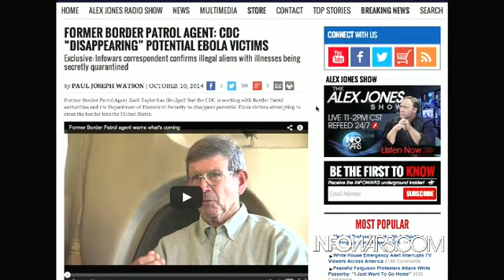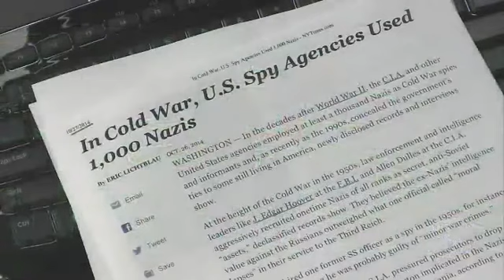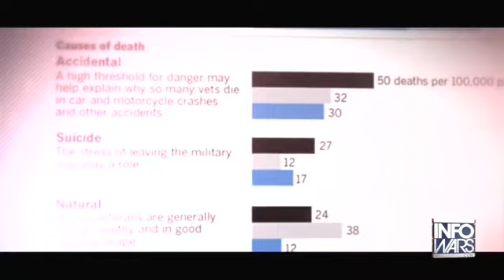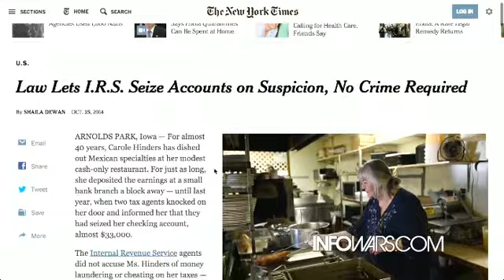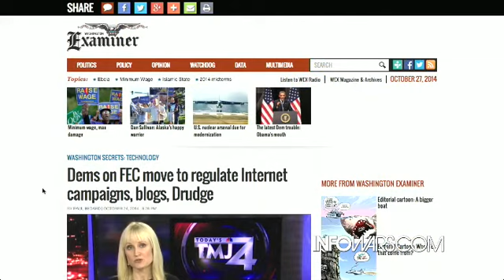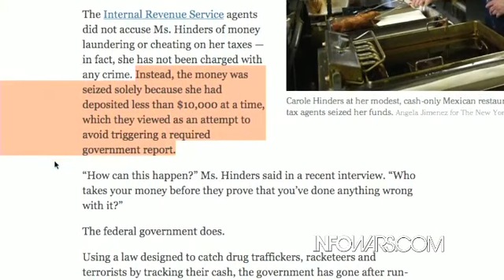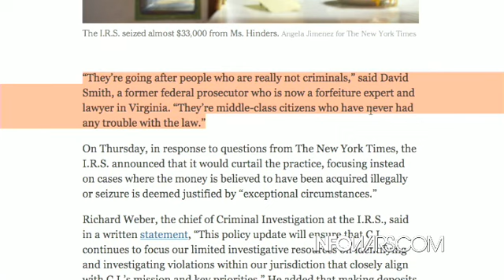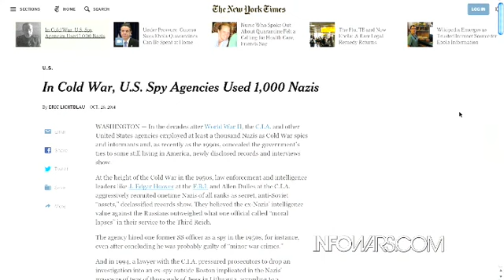The Alex Jones show Monday October 27th 2014 part 2 of 13